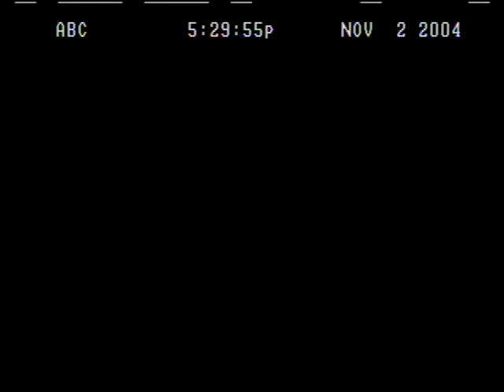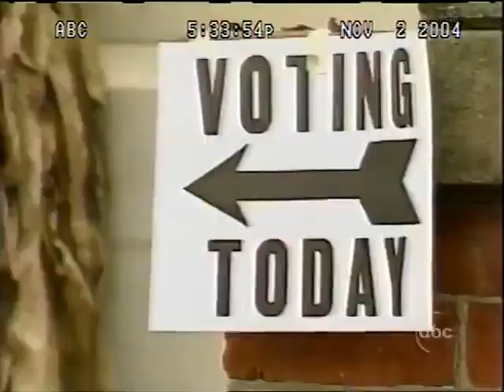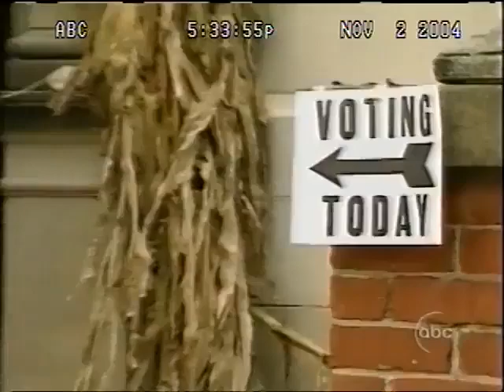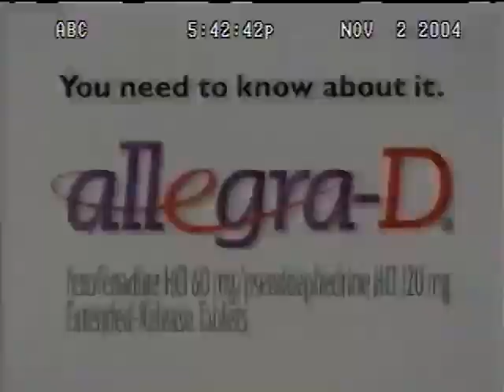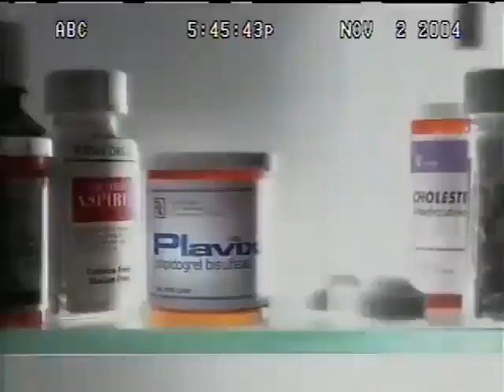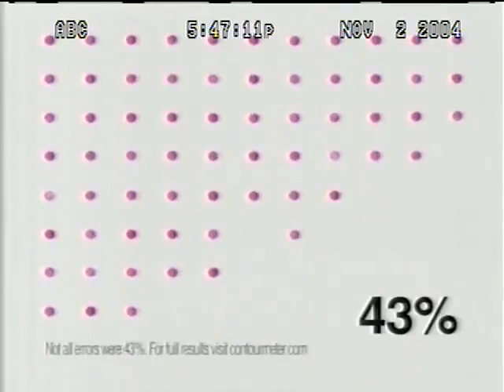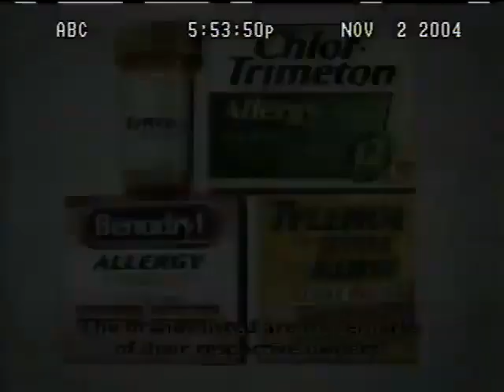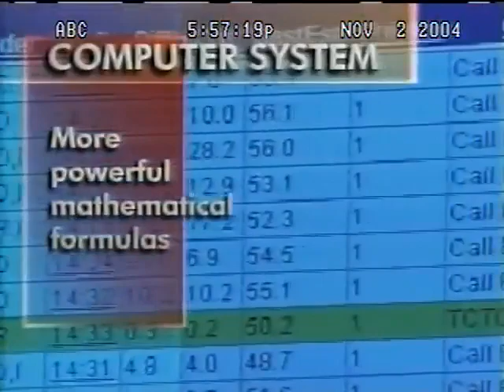World News Tonight With Peter Jennings & News 2 @ 6:00 PM Opening + Elections Night | (11/02/2004)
Note: 2004 US Elections & Plus Promos. From WKRN-TV Channel 2 In Nashville, Tennessee:

Edited By: Jonathan Nielbhy-Quin Serapio